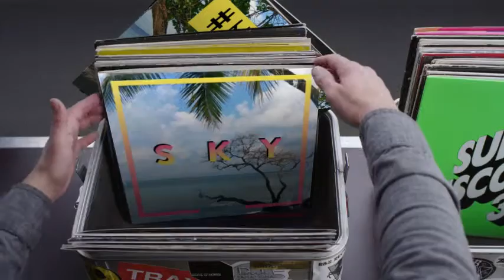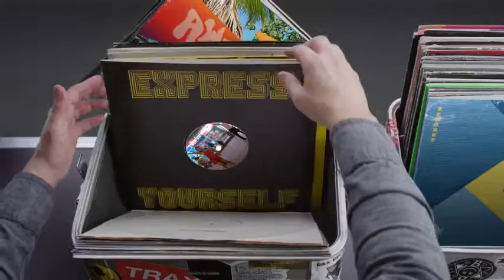Hashtag My Ass - Phayaz Record Box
YOUR PIX IN THE MIX - See your instagram pictures featured in Etienne de Crécy Hashtag My Ass video!